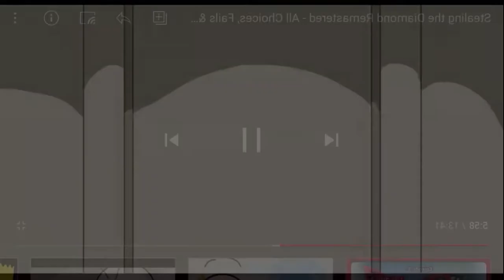Preview 2 Henry Stickmin V5